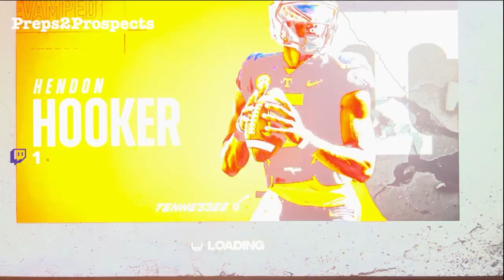NCAA: P2P: 2022 W11: Duke (cpu) @ 16 Florida State